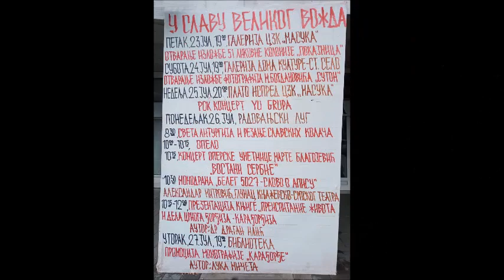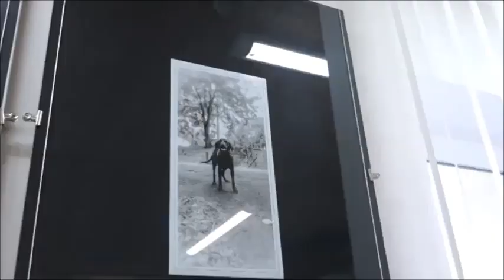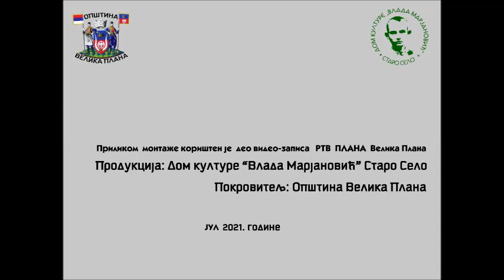U SLAVU VELIKOG VOŽDA 2021/IZLOŽBA/DK STARO SELO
По тридесети пут у општини Велика Плана обележен је дан убиства вожда Карађорђа. Ове, 2021. године, један од програма у оквиру манифестације „У СЛАВУ ВЕЛИКОГ ВОЖДА“ којом се чува од заборава овај део српске историје, била је и изложба фотографија приређена у галерији Дома културе „Влада Марјановић“ у Старом Селу. Марко Богдановић Швакс сачинио је петнаест фотоса у Радовањском лугу и Покајници. Изложба је отворена 24. јула, носи име „Сутон“ и може да се види до краја августа.